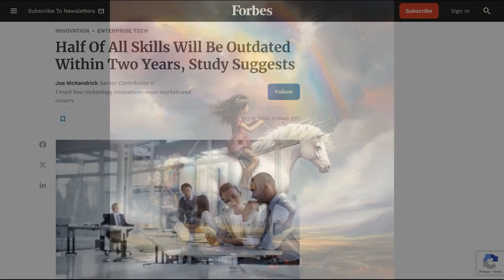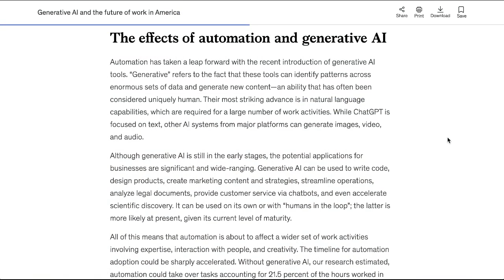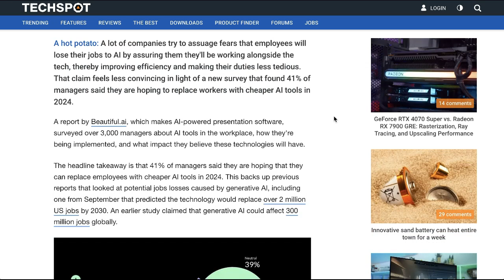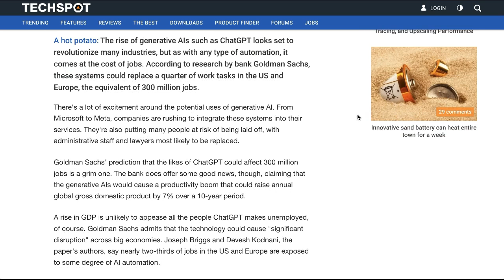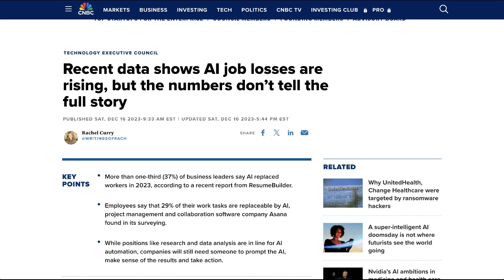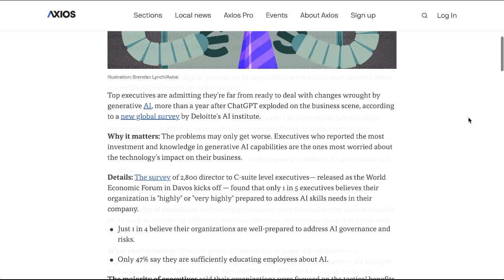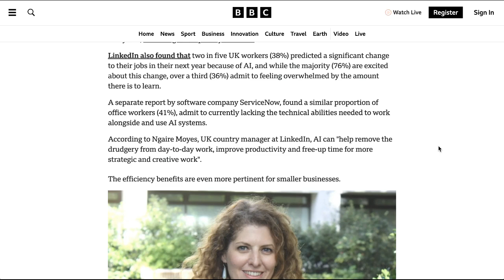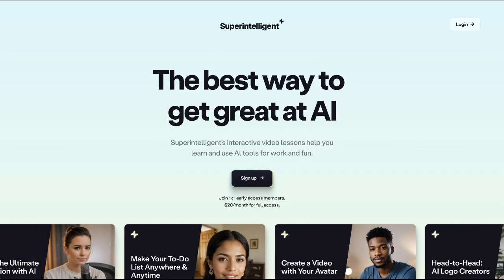Al Is The Biggest Work Disruption Of Our Lifetimes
AI's impact on the workforce is substantial, with the IMF predicting that up to 60% of jobs could be affected, leading to potentially 12 million fewer jobs in the U.S. alone by 2030. Despite this, 47% of executives feel their workforce is unprepared for AI integration, and 65% of Gen Z employees believe they lack the necessary AI skills. Superintelligent has launched 300 video tutorials and step-by-step guides to bridge this gap, aiming to provide practical, hands-on AI learning experiences. This platform plans to add 30 to 50 new tutorials weekly, targeting the urgent need for up-to-date AI education and skill development amidst this transformative era.